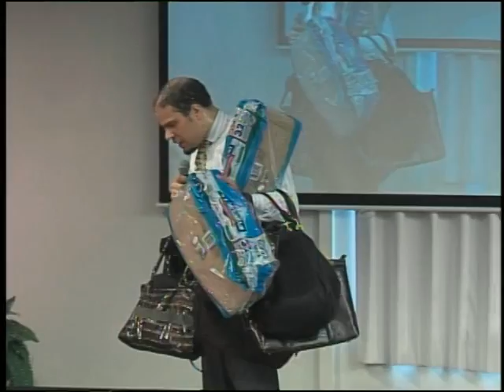It's Bigger in 2012 - Pastor Daniel Parker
We hope you enjoy a few minutes from a recent message by our Apostle and Senior Pastor Daniel J. Parker of Kingdom Life Ministries in Grand Rapids, MI. Join us as Pastor decrees that BIGGER is the promise for the people of God in 2012!  We are shouting BIGGER..In Jesus Name!  We hope you enjoy the word.  to purchase this message.